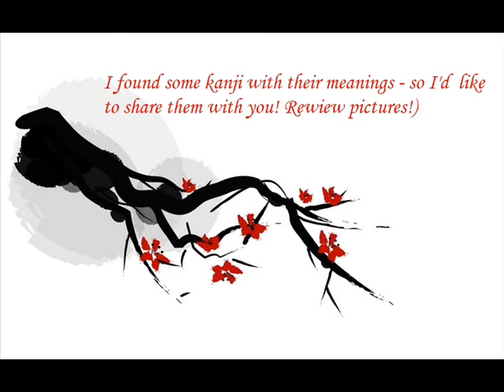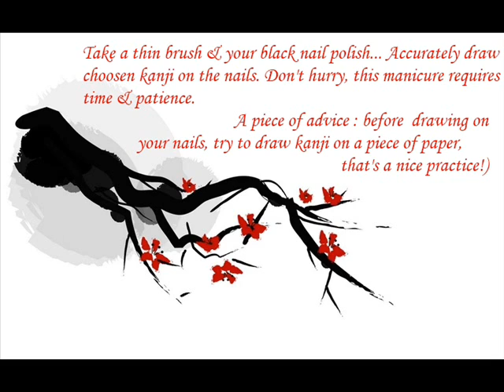Kanji nail-art tutorial